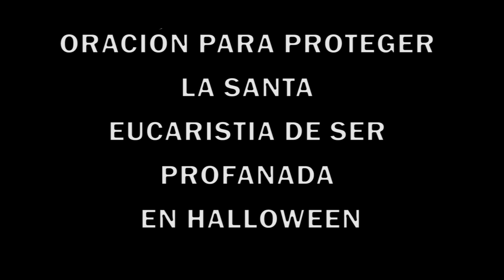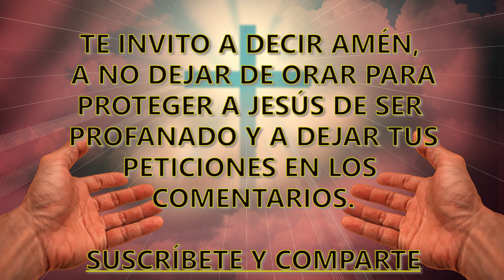ORACIÓN PARA PROTEGER LA SANTA EUCARISTIA DE SER PROFANADA EN HALLOWEEN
HOY ES UN DÍA EN QUE SE HACEN MUCHOS SACRILEGIOS... POR ESO DEBEMOS ORAR JUNTOS PARA QUE ESAS ALMAS SE CONVIERTAN Y VUELVAN A DIOS...
NO MAS NIÑOS SACRIFICADOS, NOS MAS MISAS NEGRAS, NO MAS SACRILEGIOS...UNIDOS EN ORACIÓN PIDAMOS AL PADRE CELESTIAL QUE HAGA LA OBRA.